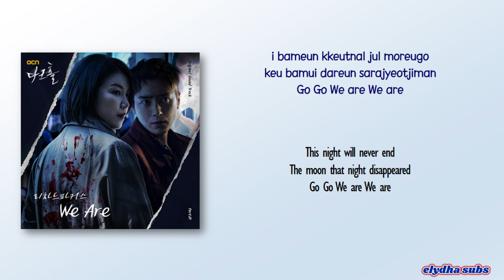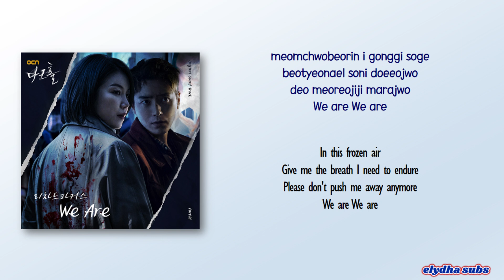Richard Parkers (리차드파커스) – We Are [Dark Hole OST Part 1] [Rom|Eng Lyric]